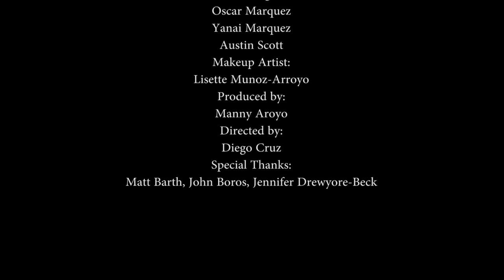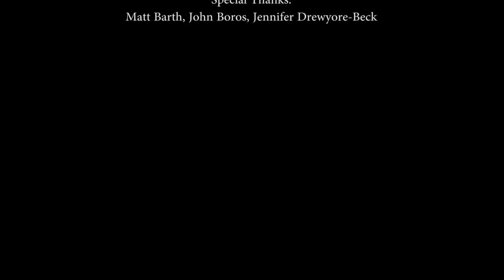Big Blue World by Austin Scott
Austin Scott's independent award winning music video filmed by Rupture Reality for Rock Hard Film Fast 2015.